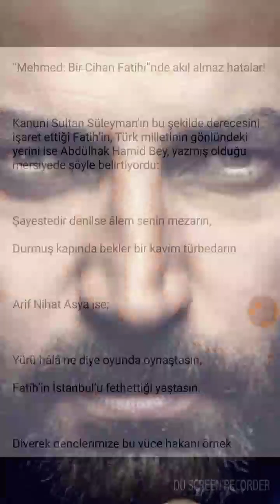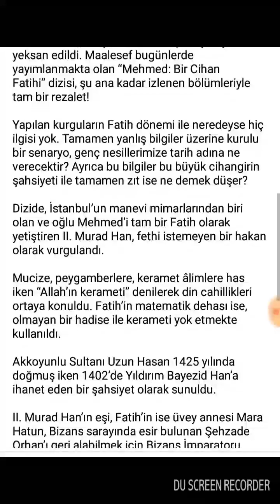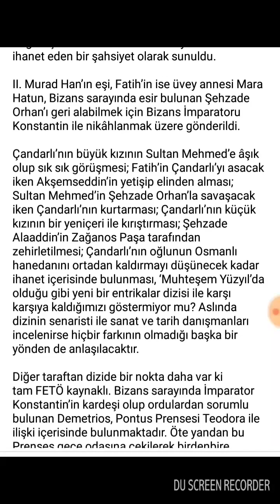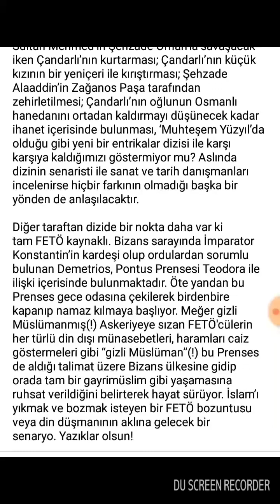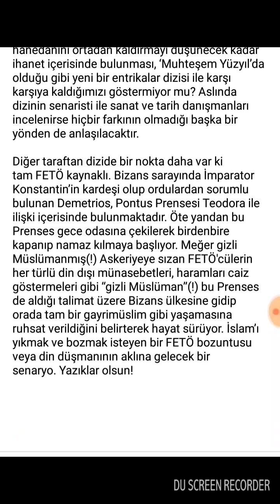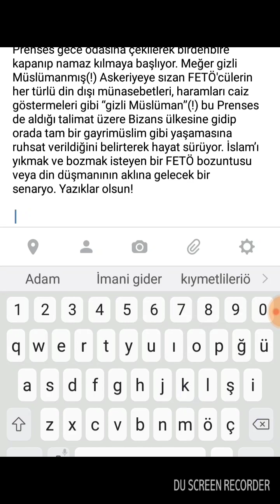Bu yazıdan sonra Mehmed Bir Cihan Fatihi Finale Girdi Akıl Almaz Hataları ile başbaşa kalsınlar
“Mehmed: Bir Cihan Fatihi”nde akıl almaz hatalar!